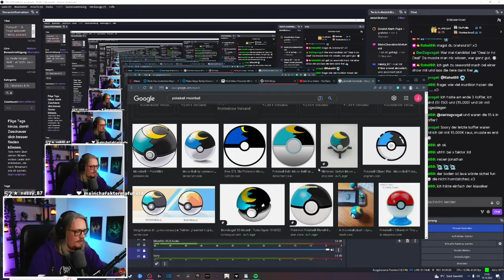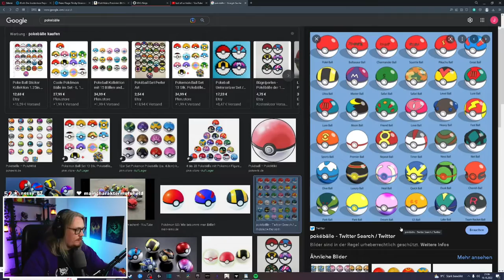Bitte nicht anhören! | Backseat-Talking #014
Horni gewinnt die Top3, Marco will gejagt werden, Beide mögen Butter!

Willst du gerne nächstes mal live dabei sein? Check die Twitch-Accounts der beiden ab! 👇